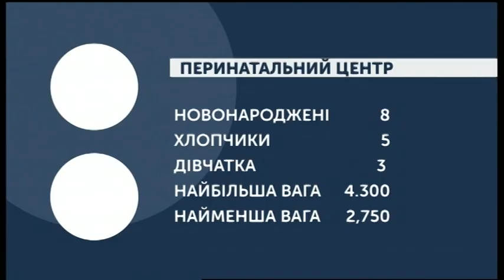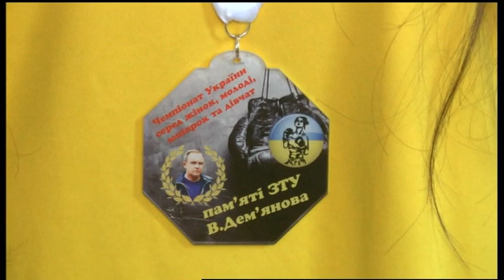05.12.2019. Новини. 08:30